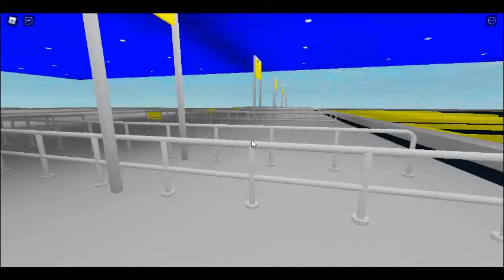[SBST] Aft Route Amendement Of 217 Part 2 And Launch of 259